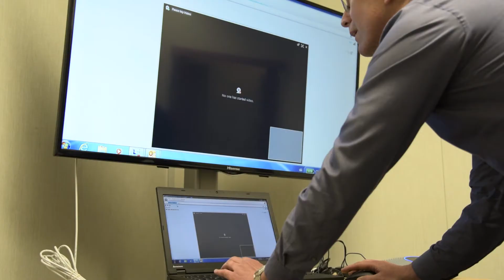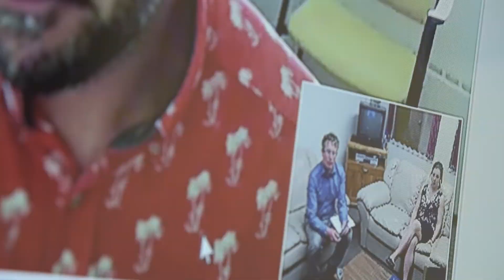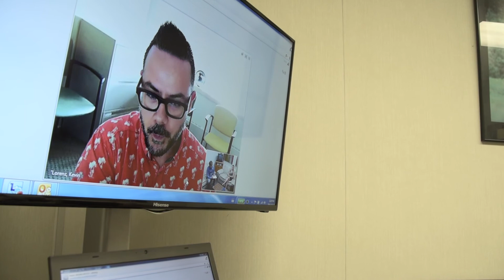Outreach Remedy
In B.C., approximately 84,000 children/youth are impacted by mental health disorders – which can significantly impact them and their families. In northern B.C., Child and Youth Mental Health Services serve 2,500 children and youth each year. Sometimes a child or youth needs to see a psychiatrist to provide a diagnosis, prescribe medication or define a treatment plan. Historically, psychiatrists would travel to the north six to eight times a year to provide assessments and follow up appointments. By 2011, this service was becoming difficult to sustain as psychiatrists were not willing to travel to northern communities.

The remedy? A partnership between the Ministry of Children and Family Development, BC Children’s Hospital and Northern Health Authority was created to provide Telehealth Outreach Psychiatry Services to children and youth in the north. Since then the program has grown to provide services in 16 northern communities, seeing upwards of 415 children/youth a year.